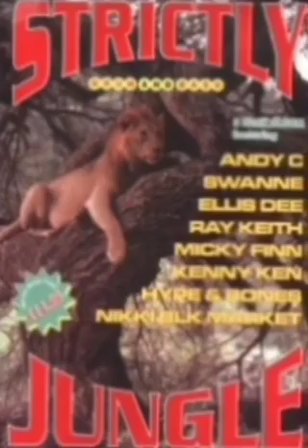Andy C - Strictly Jungle (1996)